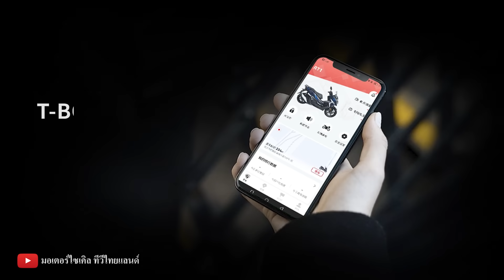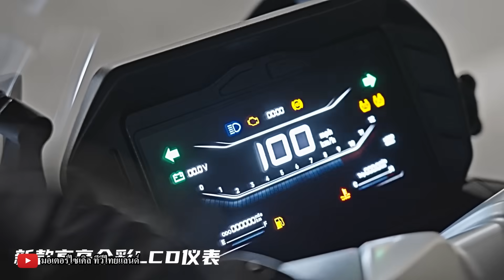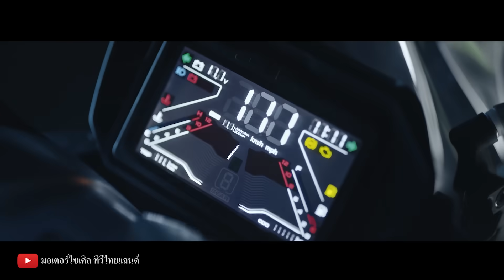Cyclone RT1 ลุยท้าชน PCX NMAX เปิด 89,900 ส่วน RT2 เสียบกลางวง เปิด 139,900